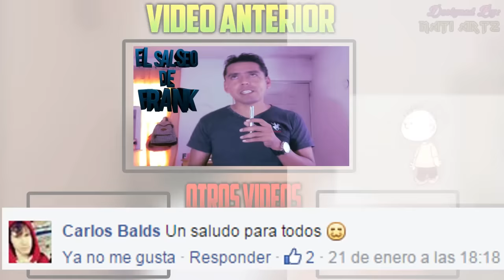LA CLAVE PARA LOGRAR TENER UN CANAL EXITOSO (SEGUN LOS YOUTUBERS FAMOSOS)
Youtube es una plataforma la cual exige de muchas cosas que muchos usuarios a veces ignoran entre ellas, Tiempo, dedicación, determinación y constancia, pasos muy importantes para poder tener exito o un canal que llame la atención.

Salseo De Frank es un canal dedicado a la polemica y todo lo que sucede con tus youtubers favoritos como RubiusOmg,VEGETTA777, DALASREVIEW ,EL RINCON DE GORGIO ETC. En este canal te enteras de todo lo que sucede con cada uno de tus youtuber...